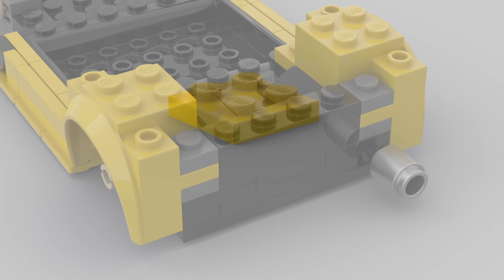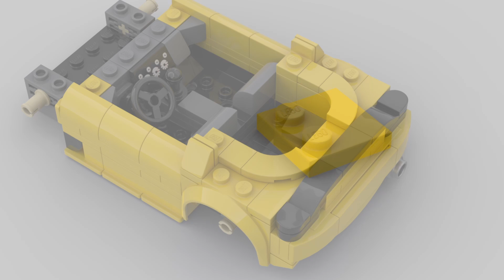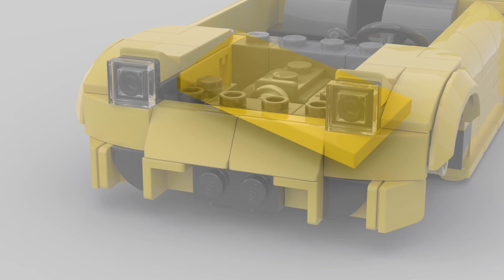Lego Mazda RX-7 Initial-D moc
XML file below, This file adds all the parts to your cart on websites like Bricklink